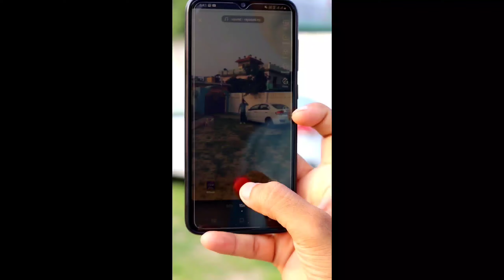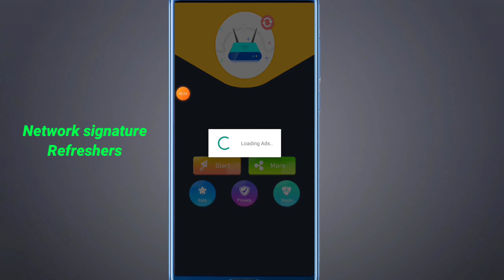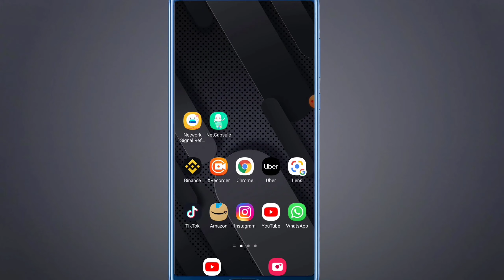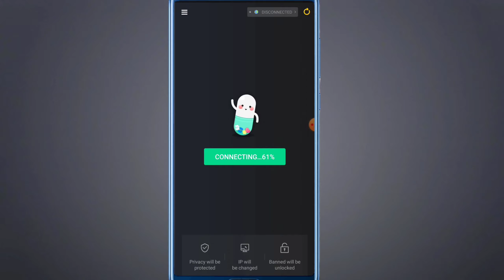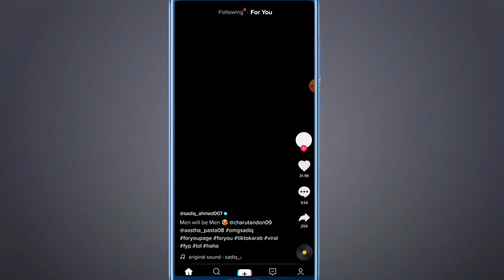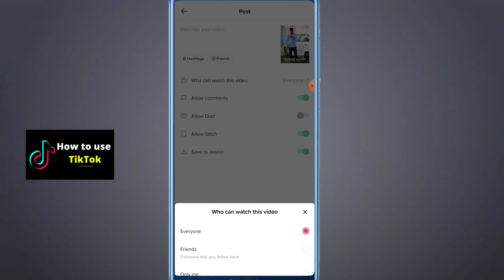How to use tiktok after ban, how to use tiktok after ban in India | how to open tiktok after ban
In this video I will talk about tiktok App how to use tiktok after ban in India how to open tiktok after ban in India For more info watch till end

🔹️.Your Queries .🔹️
How to use tiktok after ban 2021
how to use tiktok after ban
how to use tiktok after band
how to use tiktok after ban in India 2021
how to use tiktok after ban in India hindi
how to start tiktok
how to access tiktok after ban
how to start tiktok after ban in India
tiktok open trick
how to download tiktok
how to use tiktok link
how to download tiktok 2021
how to download tiktok after ban
tiktok download link
how to run tiktok after ban
how to run tiktok
how to run tiktok after ban 2021
how to run tiktok in india
how to open tiktok after ban hindi
how to run tiktok after ban hindi
tiktok latest news
tiktok news today
tiktok new update
tiktok new trick
how to use tiktok after ban malayalam
how to use tiktok after ban in India ios
how to use tiktok after ban tamil
how use tiktok
how use tiktok in India
how use tiktok app
how use tiktok in iPhone
how use tiktok after ban in iPhone
how to use tiktok after ban in iPhone
how to use tiktok in pakistan
how to open tiktok in pakistan
pakistan me tiktok kaise chalaye
tiktok pakistan me kaise chalaye
tiktok kaise chalaye pakistan me
tiktok vpn se kaise chalaye pakistan
pakistan mein tik tok kaise chalaye
tiktok kab khulega
Pakistan mein tiktok kab khulega

*Other Queries *

tiktok kaise chalaye 2021
tiktok ko kaise chalaye
tiktok kaise chalaye india me
tiktok kaise chalaye india mein
tiktok kaise chalaye after ban
tiktok kaise chalaye after ban in India
tiktok ban ke bad kaise chalaye
tiktok ban ke bad kaise chalega
tiktok band hone ke bad kaise chalaye
tiktok band hone ke baad kaise chalaye
tiktok kaise chalaye ban hone ke bad
tiktok kaise chalaye ban hone ke baad
purana tik tok kaise chalaye
purana tiktok wapas kaise chalaye
purana tiktok wapas kaise chalu kare
purana tiktok kaise chalu hoga
purana tiktok kaise chalaye
tiktok kaise chalu kare
tiktok chalu kaise hoga
tiktok chalu kaise kare
tiktok kaise chalayen
tiktok kaise chalayen 2021
tiktok kaise chalaye tarika batao
tiktok chalane ka trick
tiktok chalane ki trick
tiktok ab kaise chalegi
tiktok kaise chalaye apne se
vpn se tiktok kaise chalaye
tiktok download link
tiktok download kaise kare
tiktok kaise chalaye vpn se
2021 me tiktok kaise chalaye
tiktok kaise chalaye 2021 me
tiktok no network connection
tiktok no network connection problems
tiktok ki purani video wapas kaise laye
tiktok id open kaise kare
tiktok ka purana account kaise chalaye
tiktok india me kaise chalega
tiktok india me kaise chalaye
ab tiktok kaise chalaye
vpn for tiktok
tiktok ka vpn
tiktok vpn trick